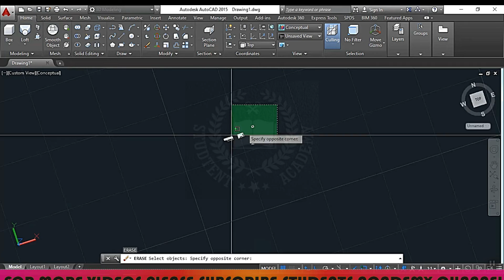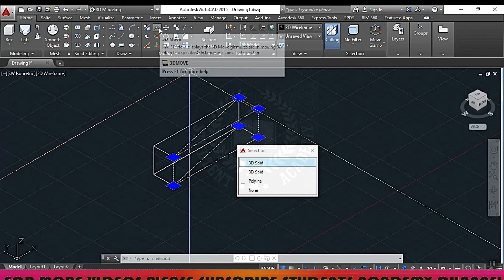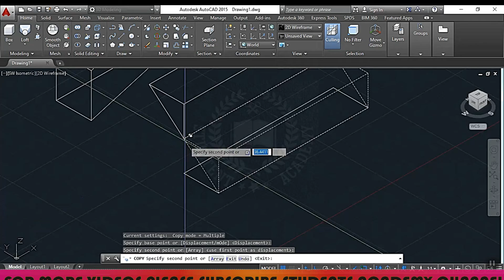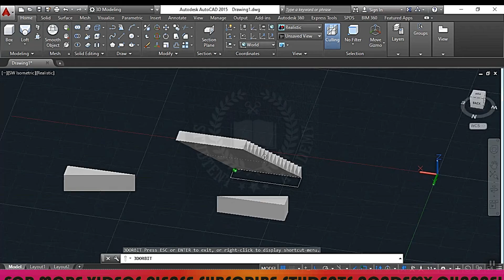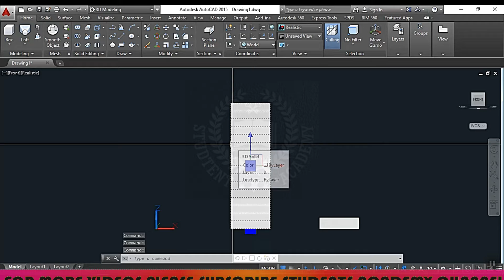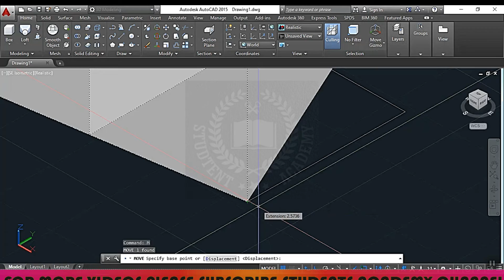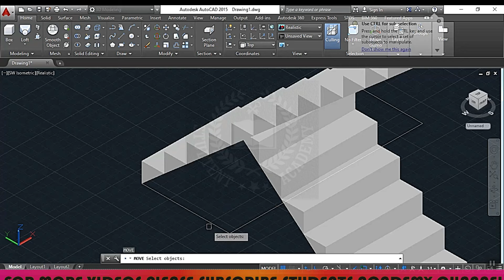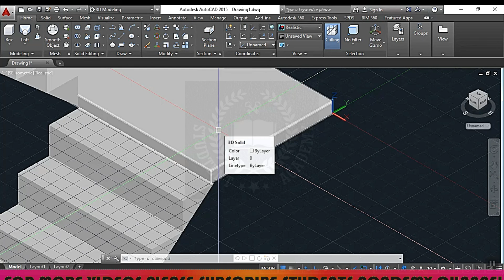AUTOCAD (3D) In Urdu For Beginners Part-5 ||Explaining 3D Mirror, Slice and Z-Vector|Hindi